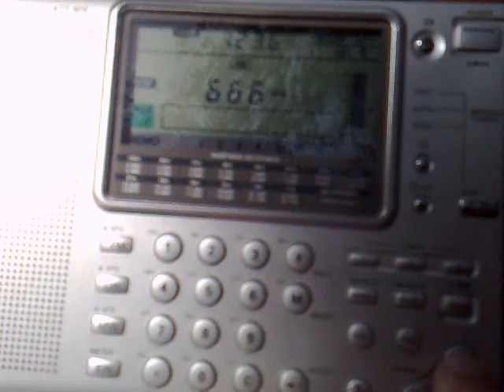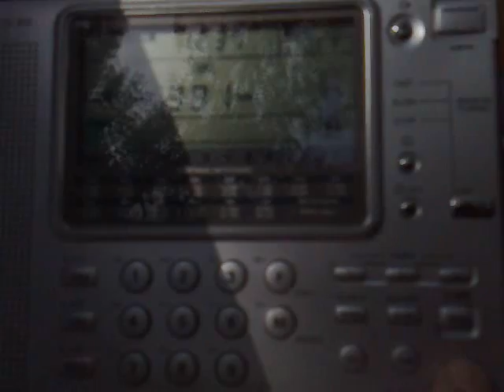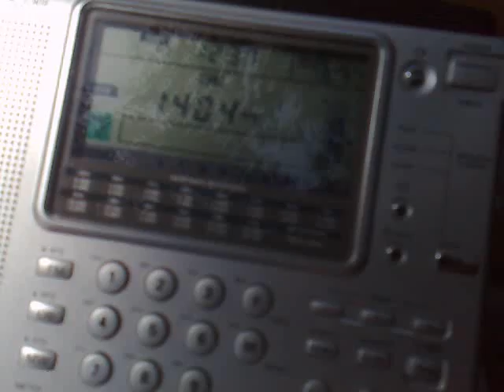Barcelona, SE Spain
MW in the city